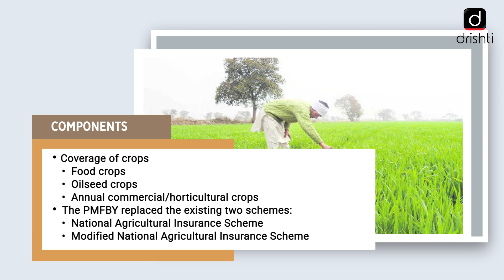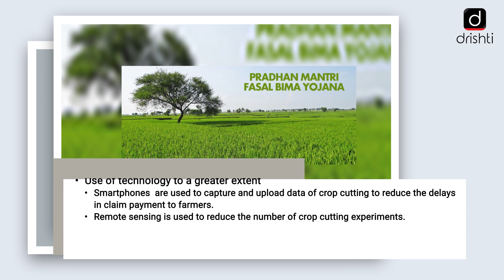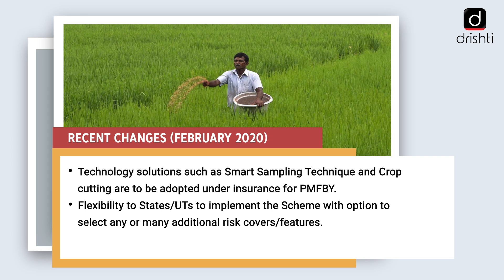Important Government Schemes- Pradhan Mantri Fasal Bima Yojana (PMFBY)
Drishti IAS is pleased to bring PROGRAMME ON GOVERNMENT SCHEMES - covering relevant and important government schemes from UPSC point of view.